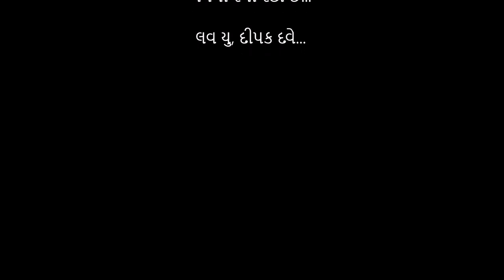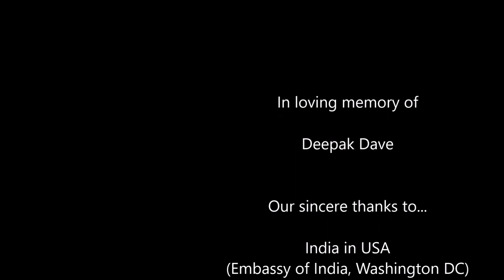Khelando | ખેલંદો | Gujarati Play | ગુજરાતી નાટક | Deepak Dave, Rajesh Joshi, Vipul Vithlani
દીપક દવે એટલે ગુજરાતી રંગભૂમિના એક તેજસ્વી સિતારા. 29 જૂન 2020ના રોજ તેમનું આકસ્મિક નિધન થયું. એના થોડા જ દિવસો પહેલાં, 14 જૂન 2020ના રોજ, દીપકભાઈએ કોન્સ્યુલેટ જનરલ ઑફ ઇન્ડિયા અંતર્ગત, ઇન્ડિયા ઇન ન્યુ યોર્ક અને ભારતીય વિદ્યા ભવન યુએસએના નેજા હેઠળ ખેલંદો નાટકમાં ઝમકદાર અભિનય કર્યો હતો.
કોરોનાવાઇરસને લીધે ચાલી રહેલા લૉકડાઉનને કારણે રંગભૂમિ હાલમાં સ્થગિત છે. ત્યારે નાટ્યજગત ડિજિટલ મોરચે નવા પ્રયોગો કરી રહ્યું છે. એ પ્રયોગોમાંનો એક એટલે ચુનીલાલ મડિયા લિખિત આ નાટક.
કોને ખબર હતી કે રાજેશ જોશીના દિગ્દર્શનમાં ભજવાયેલું આ નાટક દીપક દવેના જીવનનો આખરી પરફોર્મન્સ થઈ જશે.
નાટ્યપ્રેમીઓ માટે આ નાટક રજૂ કરીએ છીએ કોન્સ્યુલેટ જનરલ ઑફ ઇન્ડિયા ન્યુ યોર્ક અને ઇન્ડિયન હેરિટેજ એન્ડ કલ્ચરલ એસોસિયેસન્સ, ન્યુ જર્સી, તેમ જ ઇન્ડિયા ઇન ન્યુ યોર્ક અને ભારતીય વિદ્યા ભવન, યુએસએના સહયોગમાં.

Deepak Dave was one of the finest actors Gujarati stage has got. He died on 14 June 2020 in the USA. Just a few days before, he had acted in Khelando, a short Gujarati play written by Chunilal Madia. Who knew that that would become his last major performance.
The world is passing through the lockdown due to Coronavirus since a long time now. The theatre world is experimenting with newer ways of reaching out to audiences. This play, performed digitally, was a part of such an initiative.
We present this play Khelando,courtesy Consulate General of India, New York; and Indian Heritage and Cultural Associations, NJ, which was a part of its event VIBRATIONS 3 (Virtual Short Play Festival).

KHELANDO - Gujarati Short Play
Writer: Chunilal Madia
Director: Rajesh Joshi
Cast: Deepak H. Dave, Vipul Vithlani, Rajeh Joshi

Text as appears in the video:

14 જૂન 2020...

ગુજરાતી રંગભૂમિના એક ઝળહળતા સિતારા દીપક દવેએ ચુનીલાલ
મડિયા લિખિત અને રાજેશ જોશી દિગ્દર્શિત ખેલંદો નાટકમાં જાનદાર
અભિનય કર્યો.

સાથી કલાકારો વિપુલ વિઠલાણી અને રાજેશ જોશી હતા.

કોરોનાવાઇરસને લીધે ચાલી રહેલા લૉકડાઉન વચ્ચે આશરે એકાદ કલાકનું
આ નાટક ઓનલાઇન, ડિજિટલ સ્વરૂપમાં ભજવાયું.

ત્રણેય કલાકારો ત્રણ જુદાં જુદાં સ્થળે હતા.

ગુજરાતી સાહિત્યના એક અમર સર્જકની કૃતિ હતી.

વોશિંગ્ટન સ્થિત એમ્બેસી ઑફ ઇન્ડિયા અને ભારતીય વિદ્યા ભવન,
યુએસએના નેજા હેઠળ આ નાટકની સફળ, ઑનલાઇન ભજવણી થઈ...

...પણ ત્યારે કોઈને ક્યાં ખબર હતી કે પડછંદ અવાજ અને મોહક
વ્યક્તિત્વના સ્વામી દીપક દવેનો એ છેલ્લો પરફોર્મન્સ હશે...

ખેલંદો ભજવાયાના 15 દિવસ બાદ, એટલે 29 જૂને તેમનું અણધાર્યું
અવસાન થયું...

ગુજરાતી રંગભૂમિએ ગુમાવેલા આ સર્વપ્રિય કલાકાર-સ્વજનના અંતિમ
અભિનયથી ઓપતું નાટક...

ખેલંદો

આંગિકમના માધ્યમથી આપ સૌના સુધી પહોંચાડતી વખતે એક જ વાત
મનમાં રમી રહી છે...

લવ યુ, દીપક દવે...

Deepak Dave

India in USA
(Embassy of India, Washington DC)

Bharatiya Vidya Bhavan USA

Rajesh Joshi

for allowing us to showcase this play

Khelando...

Writer: Chunilal Madia

Director: Rajesh Joshi

Cast:

Deepak Dave
Vipul Vithlani
Rajesh Joshi

a
Mangrol Multimedia Limited
presentation